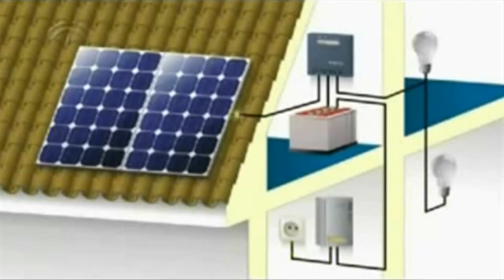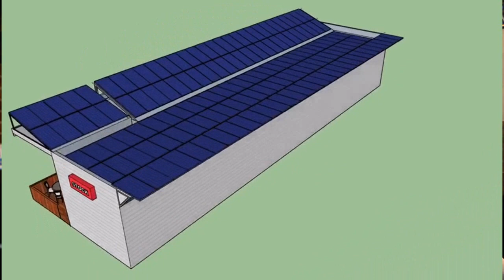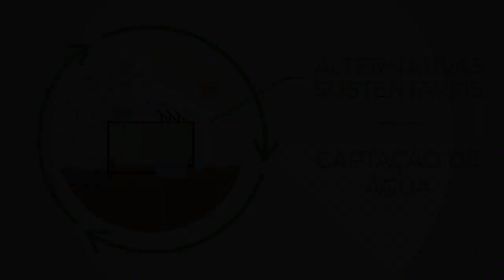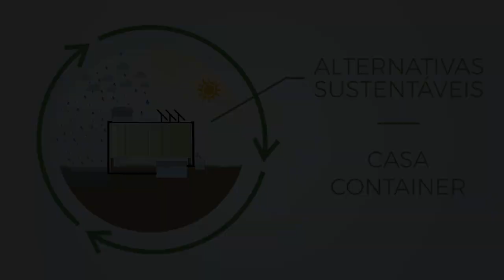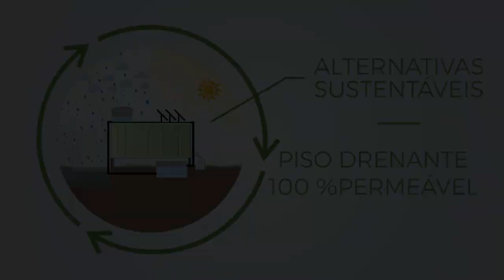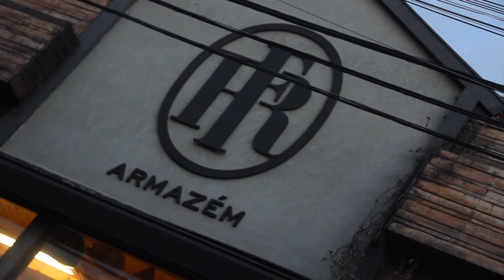Alternativas Sustentáveis Trabalho de Arquitetura e Urbanismo UCDB 2019